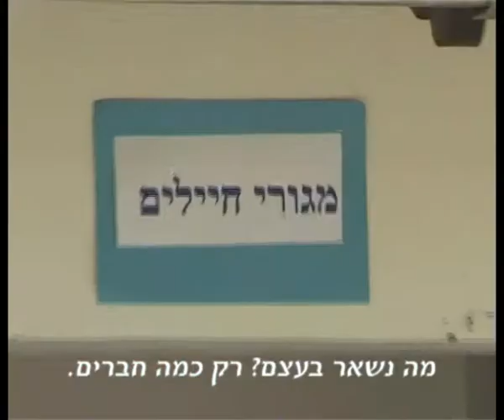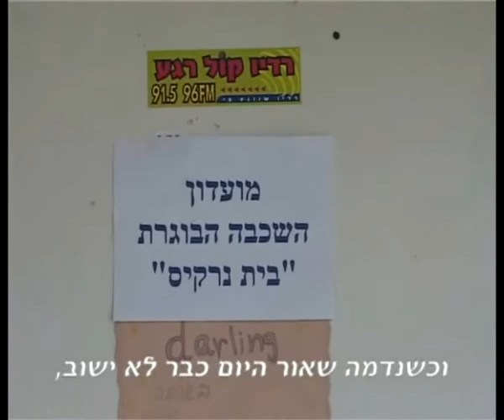רק כמה חברים